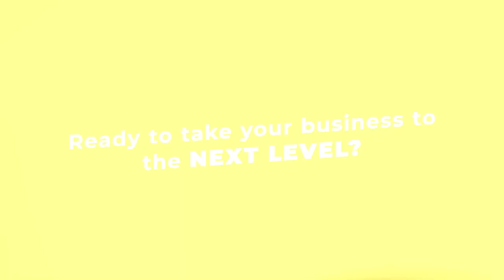Ready to Take Your Business to the Next Level? Let's Start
We power online growth with our full stack of solutions:
· 🛒 Royo Orders - Advance ordering to boost revenue
· 🚚 Royo Dispatcher - Streamline deliveries
· 👩‍⚕️ Royo Consult - Virtual consultations made easy
· 🚗 Royo Rides - Transportation management
· 📱 Royo Essential - All-in-one customer engagement
· 🍕 Royo Food - Food ordering and delivery
· 🛍️ Royo Kart - Build your own e-commerce platform
And there are many more!

🔧 Crafted with care, our solutions boast unrivaled robustness, scalability, and 100% customization.
🛠️ We don't believe in one-size-fits-all – we cater to your unique needs and ambitions.

From startups to global brands, our expertise transcends boundaries. 🌎 Countless success stories stand as a testament to how businesses worldwide trust and thrive with Royo Apps.